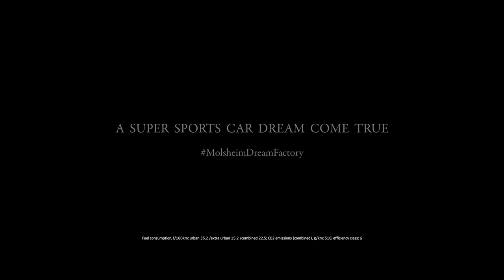First Bugatti Chiron customer cars leave the Bugatti Atelier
The doors of Bugatti’s "Atelier" at the brand's headquarters in Molsheim opened for the delivery of the first customer vehicles in the Chiron series. Three of the world's most powerful, fastest, most luxurious and most exclusive production super sports cars are now starting their journey to their owners in Europe and the Middle East. They were sent off on their journey by the 50 or so production, quality assurance and logistics team members. Bugatti intends to produce up to 70 Chiron at its plant this year. The French luxury brand will be presenting a further customer vehicle at the 2017 Geneva Motor Show.

Photography: Benjamin Antony Monn For Bugatti Automobiles S.A.S.